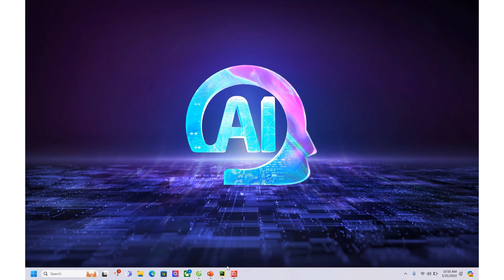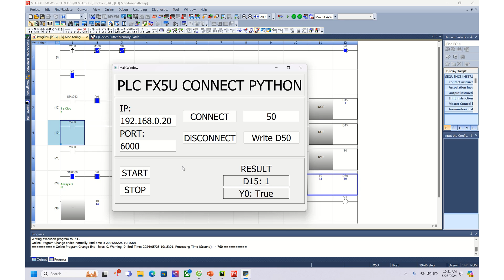python connect FX5U